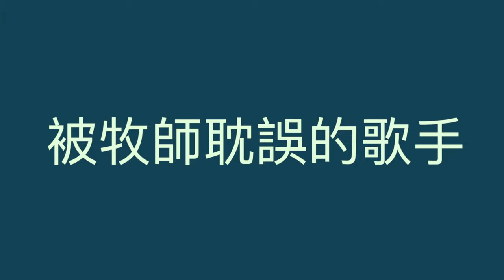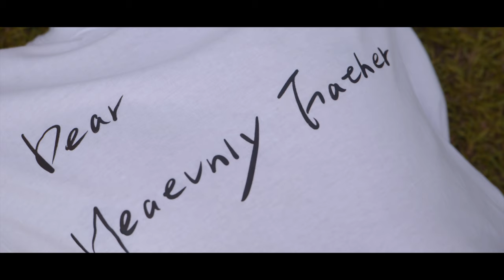OK MUSIC -父- 父親節特別歡樂版 全台16位牧師齊聲合唱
原音重現，牧者爸爸們最自然真實的聲音
16位牧者們溫暖的聲音，給你不一樣的父親節

特別感謝：
01 台中基督教向前教會高自強牧師
02 台東中華基督教得勝教會何豪師丈
03 屏東GMI城市福音教會邱禎彥傳道
04 新北新莊長老教會呂秉芳牧師
05 財團法人基督教中華信望愛基金會台中辦公室柯明宏傳道
06 台東興起教會高永旭牧師
07 台中生命樹平安堂許一平牧師
08 台中興起教會王凱倫牧師
09 蘭嶼椰油長老教會周施恩牧師
10 台中烈火教會朱冠群牧師
11 台東歷坵浸信會杜義輝牧師
12 中壢壢雅長老教會陳明光牧師
13 彰化線西靈糧堂湯文清牧師
14 雲林林頭浸宣教會吳佳哲牧師
15 花蓮威朗紀念教會林輔華牧師
16 台中力行教會江馮同強牧師

OK MUSIC首張原創福音單曲
-父- Father 2021. 7/23 正式發行

先鋒家族每週都會有直播與新的影片喔！
週一 『琴與爐敬拜禱告』 1900 ~ 2100
週二到週五 『早點遇見你』0800 ~ 0820
週六 『經天聊什麼？』 1100 ~ 1200

💒Address地址➪ 台北市大安區信義路四段400巷1號3樓（捷運信義安和站4號出口）

🙏🏻有人在為你禱告！
任何代禱事項歡迎填寫代禱表單喔～